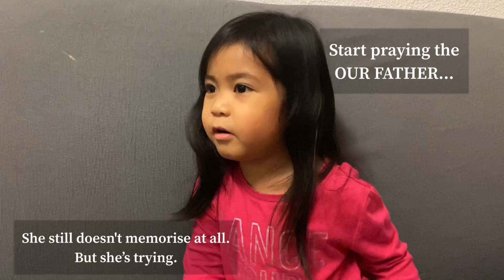Pray for the Philippines|Jasmine|jfams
We were watching the news about the typhoon and the floods of Filipino people and suddenly the girls began to be sorry,and suddenly Jasmine started praying and started recording it so that I could share this video with you.
My girls know how to feel sorry for the people.

Estabamos viendo las noticias sobre el tifon y las inundaciones que sufren la gente de filipinas y de repente Jasmine empezo a rezar y empece a grabarlo para poder compartir este video con vosotros.